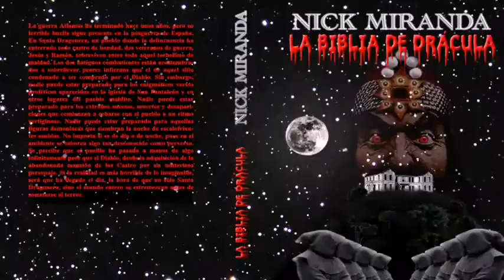Book trailer de "La biblia de Drácula" (Mario Miranda García/Autopublicación en Bubok)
Un equipo científico lleva a cabo una costosa excavación en los Alpes de Transilvania, dejando al descubierto un secreto que cambiará el mundo. Un secreto que promete despedazar todas las creencias y religiones que el hombre ha creado a lo largo de una historia de guerras y sufrimiento. El momento para desvelar el misterio ha llegado. En medio de la posguerra en España, después de la cruenta guerra Atlamos. Los versos proféticos aparecidos en la iglesia de Santa Dragonera, también lo anuncian. Auguran el irremediable destino de la humanidad.